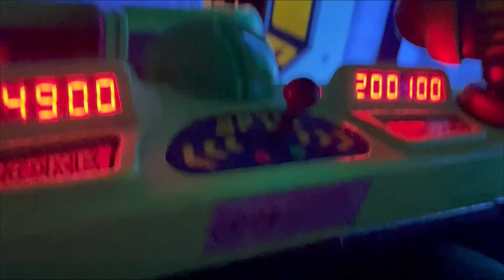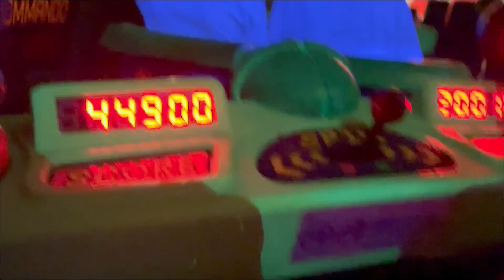Discover The Magic Of Mickey's Very Merry Christmas Party At The Magic Kingdom In December 2022!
We went to Mickey’s Very Merry Christmas Party at Walt Disney World’s Magic Kingdom and had a fantastic night! We ate too many cookies, rode many rides, and watched the special fireworks show, the special Christmas parade, and a stage show!

We're Chris & Lindsy Fowler from a small town in Coastal North Carolina. Thank you for following along with us on all of our adventures.